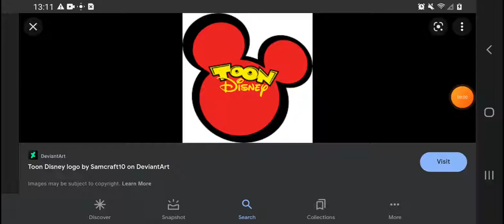Happy 24th Anniversary Toon Disney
Toon Disney Launched On April 18, 1998
Shutdown On February 12, 2009.

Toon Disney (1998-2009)